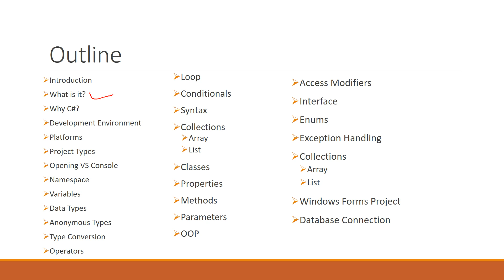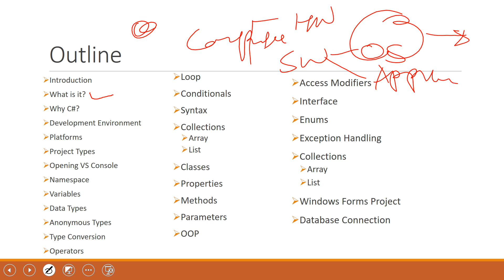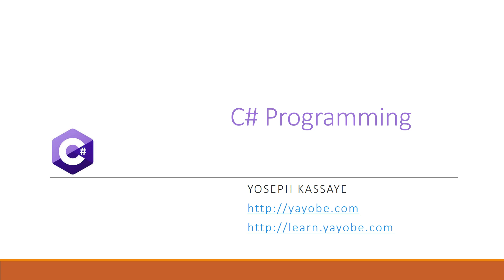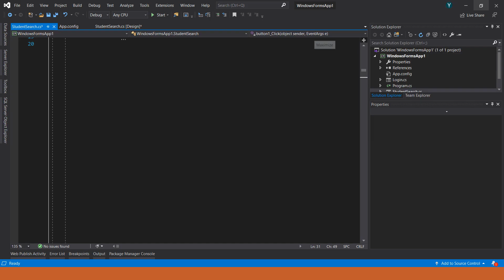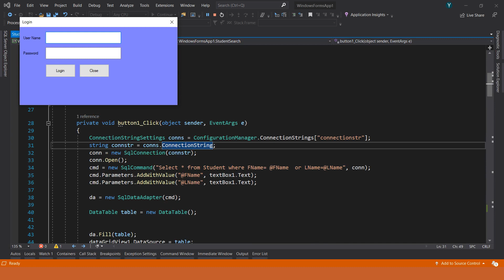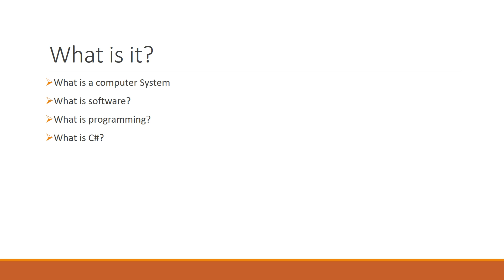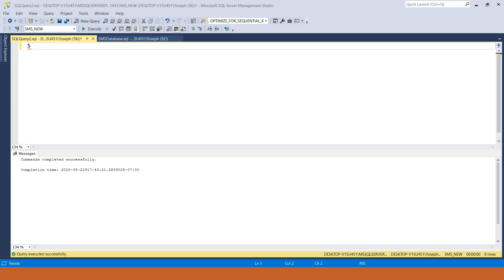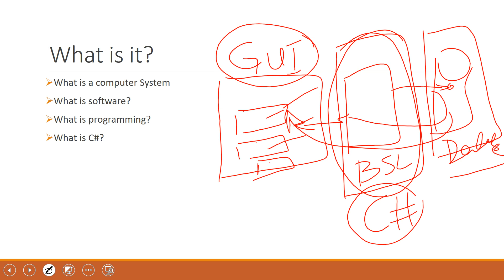Part 16 C# Programming Crash Course in Amharic Revision